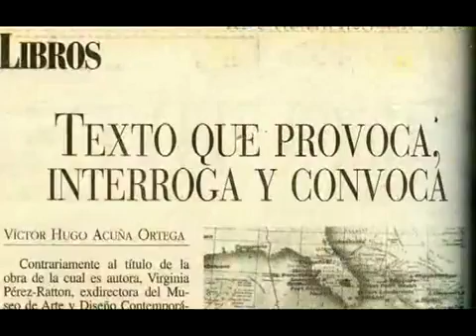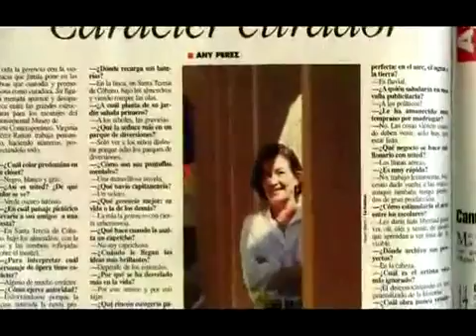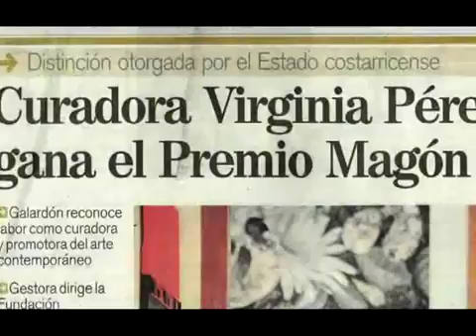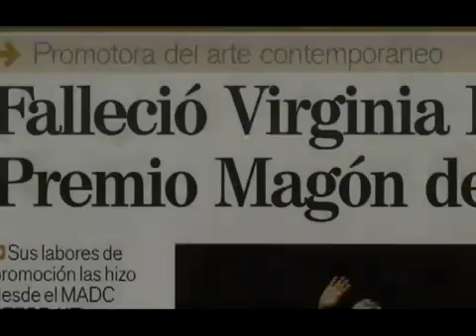Homenaje a Virginia Perez Ratton - 2010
Actualizado el 24 nov. 2010
Una breve reseña de la vida de Virginia Pérez - Ratton 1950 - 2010